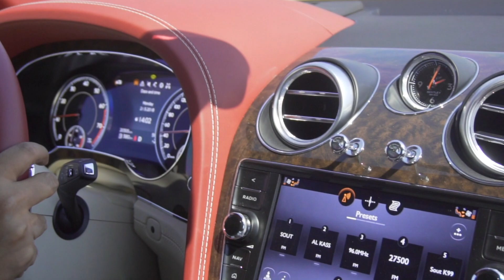Wrapped Bentley Bentayga in Bronze Matte and real carbon fiber kit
Wrapping cars its a pure fashion lifestyle and every car suits in different coats. this has been wrapped bronze in matte lamination pretty thick layer of vinyl but worth the finish. Bentley Bentayga in Qatar.